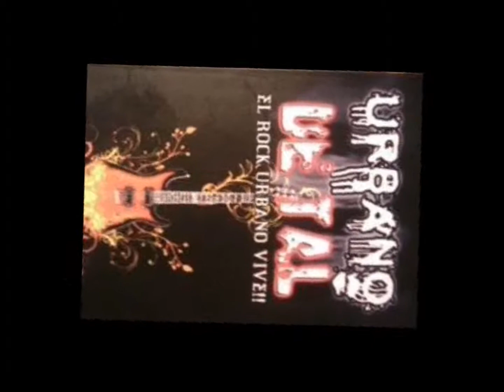URBANO DE TAL*UNA CARTA AL PRESIDENTE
ROCK MEXICANO URBANO DE TAL(ROLITAS URBANAS DEDICADAS PARA TI)SI CONSUMES EL ROCK ORIGINAL APOYALO-- SI NO CONSUMES NO LO CRITIQUES